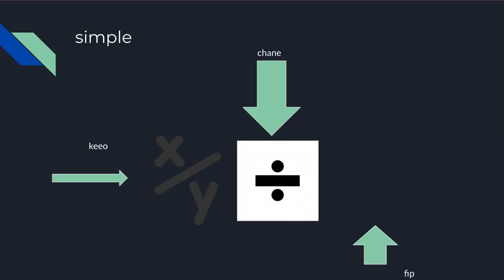Divididng fractions tutorial (working 2024) ((free)) (((easy to follow)))